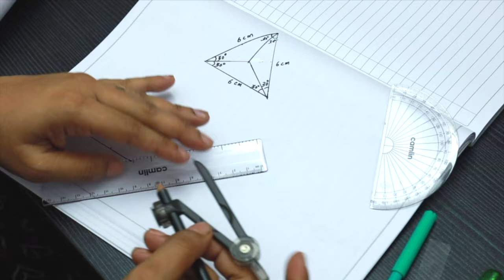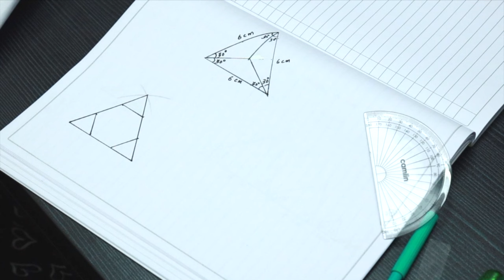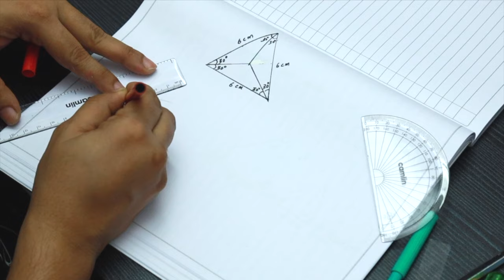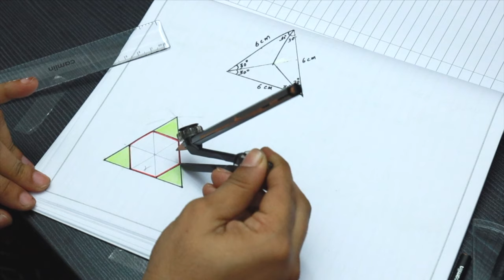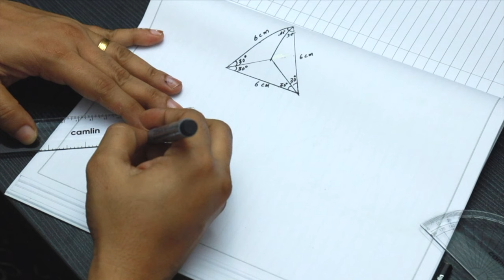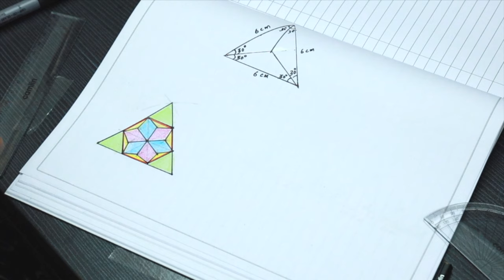Class 7 Chapter 3_ TRIANGLES| PART 4 | New Text Book 2024-25 | SCERT KERALA | Online Chalkboard